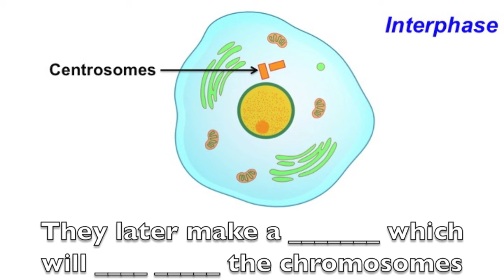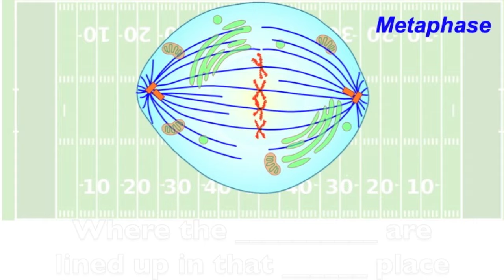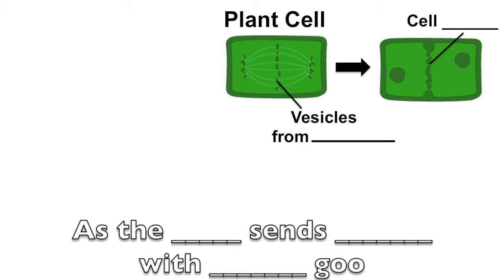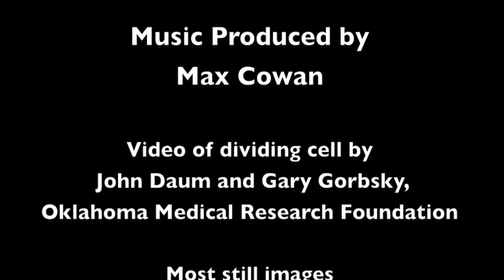Mitosis Rap, Karaoke version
A karaoke version of the Mitosis! Rap.

Original Lyrics:
LYRICS
Interphase is cell division's longest part,
nuclear membrane's intact as it starts,
The cell's growing, cytoplasm flowing,
chromosomes get duplicated, DNA gets replicated

Chromosomes are spread out so they can't be seen distinctly
But note the nucleolus, the ribosome factory
Outside the nucleus are two centrosomes,
They later make a spindle which will pull apart the chromosomes.

Prophase follows, the chromosomes condense,
Each is made of two sister chromatids, (looks) like an "X"
Each sister is a clone, the closest of kin,
And a centromere connects them like siamese twins,

The nucleolus disappears it melts away,
as the cell takes a ribosome production holiday,
the centrosomes separate, start spindle formation
for separating chromatids and cell elongation.

CHORUS
Mitosis, chromosomal ride
Inter-, pro-, meta-, ana-, telophase, divide
Eukaryotes go from one cell to two,
Mitosis, how cells renew.

In late prophase --prometaphase,
The nuclear membrane disintegrates,
The centrosomes migrate to the cell's opposing sides,
And between them the fibers of the spindle wend and wind,

The spindle's made of microtubule fibers which attach
to chromosomes at kinetochores, a protein patch
that serves like a handle that the fibers can grasp,
When they pull apart the chromosomes, splitting them in half,

The spindle moves the chromosomes with nudges so fine,
Into linear formation on the 50 yard line
A location equatorial defining metaphase,
where the chromosomes are lined up on that middle place

CHORUS

The spindle fibers pull on the kinetochores,
A cellular molecular mitotic tug of war,
The centromere snaps, sisters get separated,
Now these chromatids are chromosomes, they've been upgraded

This snapping separation defines anaphase
The "A" for "apartness", for moving different ways,
Kinetochore spindle fibers separate the sisters
See 'em waving goodbye, calling out "I'm gonna miss ya,"

And the other spindle fibers push and grapple like felons
Makes the cell elliptical like a watermelon,
In telophase membranes form 'round the chromosomes
Which spread out as the nucleoli come on home

CHORUS

In animal cells there's a ring of micofilaments
that form at the equator and they cinch themselves in
Tighter, tighter, tighter, tighter 'til the cell is in two pieces,
Yeah in animals, that's cytokinesis

But it's different in plants in them the cell divides
By building a new cell wall from the inside
As the Golgi sends vesicles with cellulosic goo,
Which makes a plate, then a wall, divides the cell in two

And instead of one mother cell we now have daughters two
Identical twins, kind of old but kind of new,
From your single celled beginning this is how you grew
And for single celled eukaryotes it's reproductive too!

Major image credits (complete image credits available upon request)
1. The video of cell division shown during the chorus is by John Daum and Gary Gorbsky, Oklahoma Medical Research Foundation.
2. The image of the mitotic spindle at metaphase and the image of anaphase is It is used by permission of the Department of Biology at Penn State University.